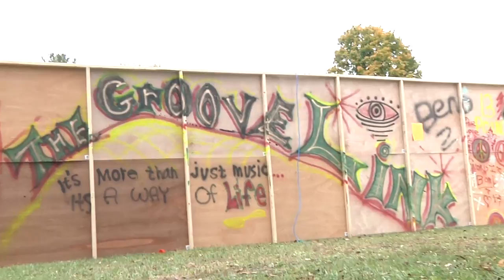NY Harvest Festival 2009- Keller Williams &